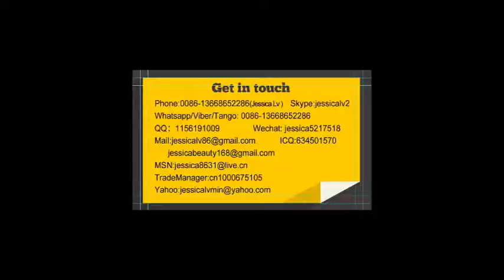jessica paper egg tray machine in sudan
SALE MANAGER: jessica lv
 skype: jessicalv2
wechat:jessica5217518
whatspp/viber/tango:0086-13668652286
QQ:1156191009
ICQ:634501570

I will recommend the TYZ-24-3 egg tray making machine.  Output is about 2000pcs/h.

1. It is controlled by PLC
2. The servo motor controls conveying materials accurately and forming beautiful.
3. The forming machine cleans the mould automatically. And the forming mould is rubber material better than plastic.
4. The stainless steel processing when touching water and it is not easy rust, especially for the forming machine.
5.The drying line, it is Italy brand and high quality and the most important we have 6 layers then it save more energy.
    6. the metal cover, machinery chain transport, automatic and convenient

7. The products have CE certificate and what is the best for you is that we have good after- sale service.

 skype: jessicalv2
wechat:jessica5217518
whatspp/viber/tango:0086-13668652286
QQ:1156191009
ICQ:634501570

paper tray moulding machine